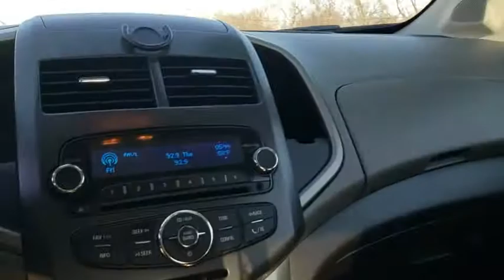2013 Chevrolet Sonic Owasso, Tulsa, Claremore, Pryor, Broken Arrow, OK U658720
Silver Ice Metallic Used 2013 Chevrolet Sonic available in Owasso, Oklahoma at Suburban Chevrolet. Servicing the Tulsa, Claremore, Pryor, Broken Arrow, OK area.

Suburban Chevrolet
1300 S Lynn Riggs Blvd

**CERTIFIED BY CARFAX NO ACCIDENTS**, **KEYLESS ENTRY**, **POWER WINDOWS**, **AM/FM/HD/RADIO**, **FRONT USB CHARGING PORTS**, **SMALL TOWN PRICES WITH BIG CITY INVENTORY**, **SAVE MORE $$ IN CLAREMORE**, **WE DELIVER ANYWHERE**. Odometer is 28996 miles below market average!Silver Sonic LT ECOTEC 1.8L I4 DOHC VVT FWDAwards:* JD Power APEAL Study * 2013 IIHS Top Safety PickReviews:* In sedan or 5-door hatchback configuration, the 2013 Chevy Sonic is the quietest and most composed subcompact car you can buy. Combined with more conventional styling than some of its key competitors, the Sonic is destined to become a mass-market favorite. Source: KBB.com* Powerful and efficient turbocharged engine; generous amount of features; excellent crash test scores; comfortable and spacious cabin; fun to drive. Source: Edmunds